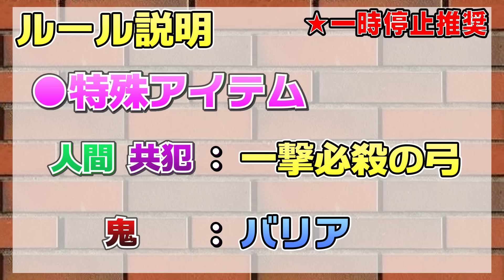【マイクラ鬼ごっこ】流れるビーコンで大爆発！？餌食になるのはどいつだ？？